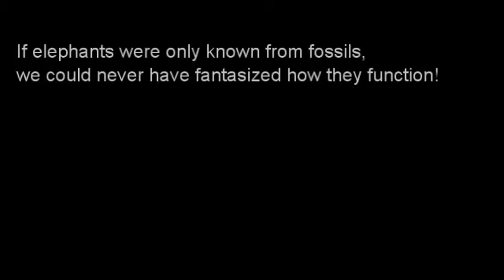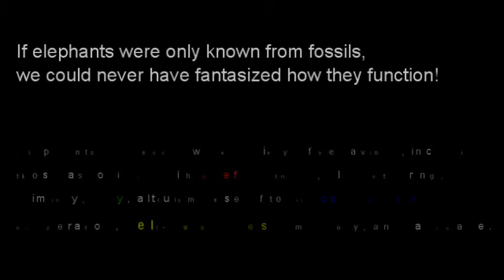World Elephant Day Video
A tribute to the most clever animal that deserves all our respect!

Please forgive me for copying pictures and music (Dolly and Sinéad, thanks!) into this video Fiman